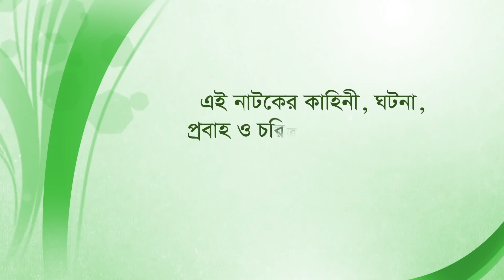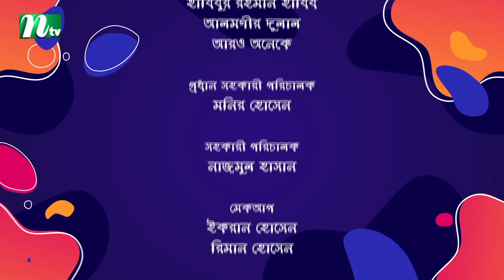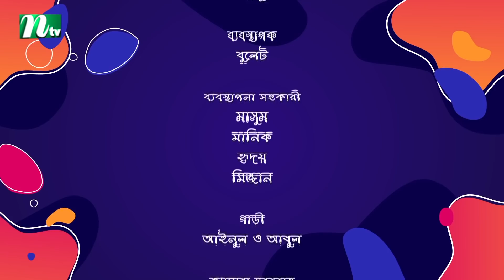Mehman | মেহমান | EP 113 | Tanzika | Aparna | Ejajul | Babu | Shaju | Bangla Drama Serial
📺Watch NTV Drama Serial Mehman and Please Share With your Friends & Family.👪 NTV Popular Drama Serial | Mehman (In Bengali: মেহমান) | Episode 113 | Aparna Ghosh, Tanzika Amin, Nazia Orsha, Ejajul Islam, Fazlur Rahman Babu, Shaju Khadem, Munira Mithu, Arfan Ahmed, Rownak Hasan, Chittralekha Guha | Directed by Al Hazen | Produced by NTV | Country: Bangladesh

কাহিনী সংক্ষেপঃ ‘রহমান মিয়া গ্রামের সম্পদশালী মানুষ, স্বভাবে বেশ কৃপণ। তাঁর স্ত্রী শেফালী একেবারে ভিন্ন মেরুর, অনেক দিল দরিয়া মানুষ। প্রতি বেলায় তার ঘরে মেহমান থাকা চাইই চাই! এই নিয়ে স্বামী-স্ত্রীর দা-কুমড়া সম্পর্ক। কিন্তু স্ত্রী এতটাই মেজাজী, রহমান ভয়ে স্ত্রীর কথা টপকাতে পারেনা। এই দম্পতির কোন সন্তান নাই, কাদের ও ময়নাকে তারা ছোট থেকেই লালন পালন করছে, তাই কাদের ও ময়না তাদের মা-বাবা ডাকে। বড় বিপদে আছে কাদের ও ময়না, বাবার পক্ষ নিলে মা রাগ করে, মায়ের পক্ষ নিলে বাবা রাগ করে। বাধ্য হয়েই কাদের ও ময়না বাবা-মা’র সাথে তাল মিলিয়ে চলে।’